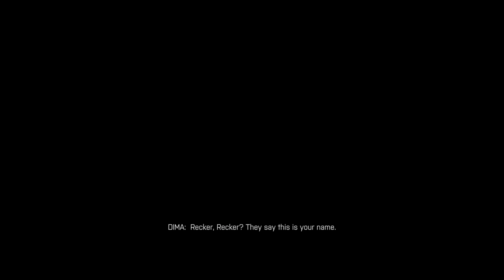Battlefield 4 Gameplay By Gamer Aunty